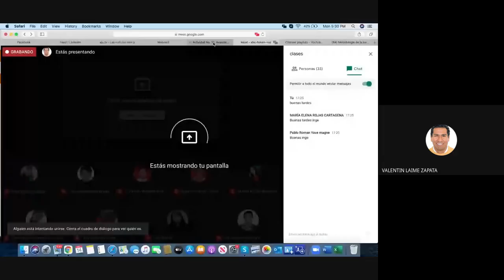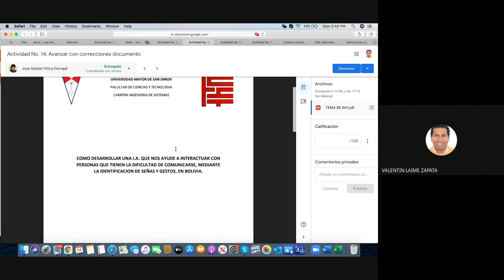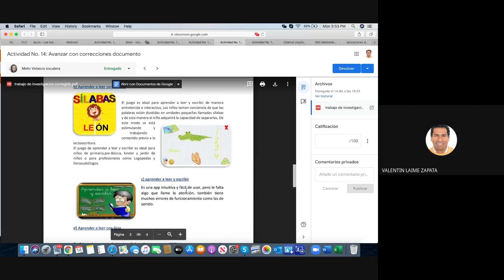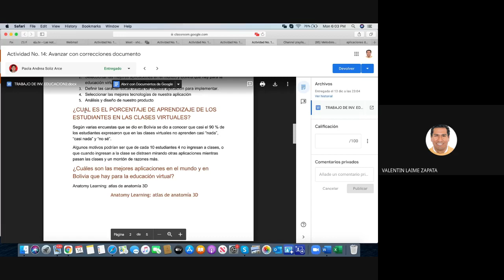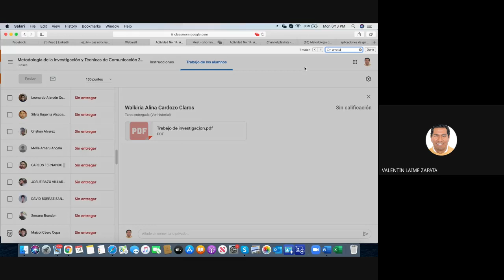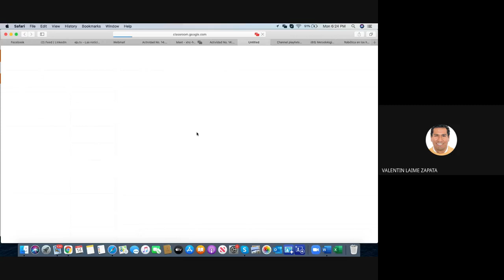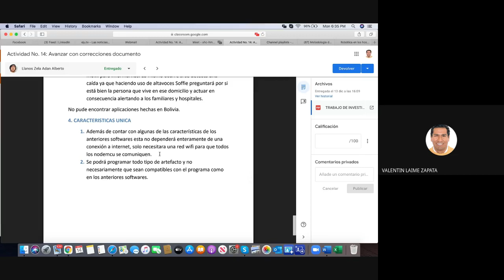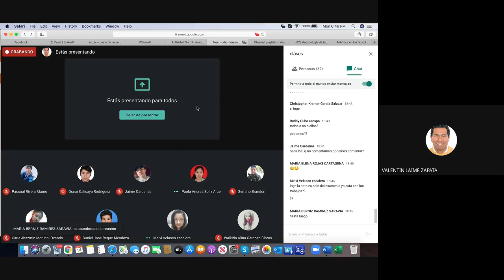Clase del 14 de diciembre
Revision de documento.